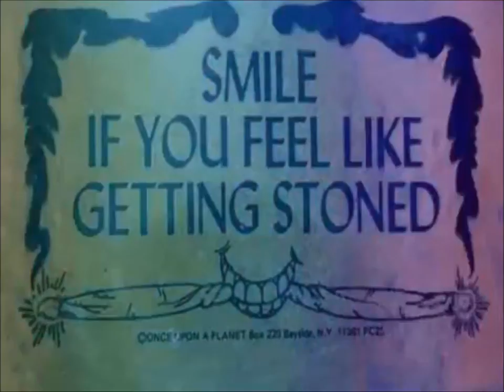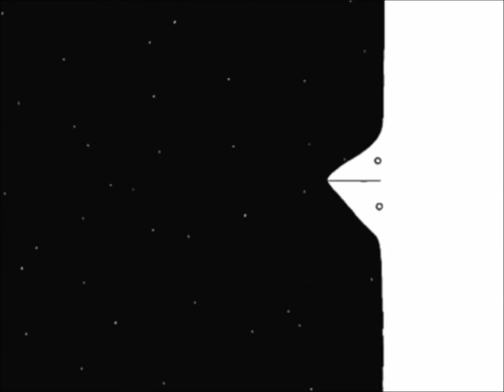[Nipsey Hussle/Wiz Khalifa type beat] Potent Strains (prod. by Audioxanax) *SOLD*